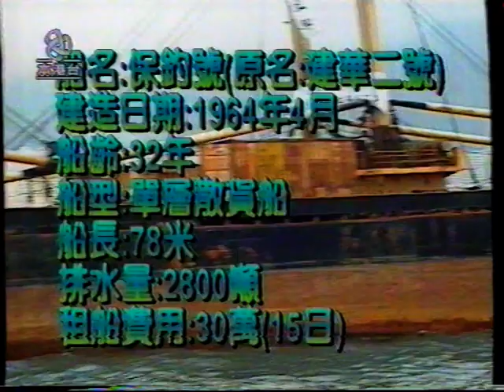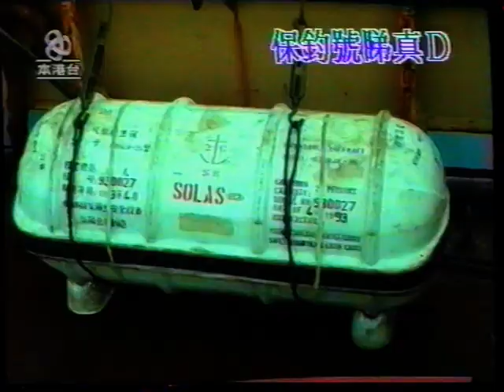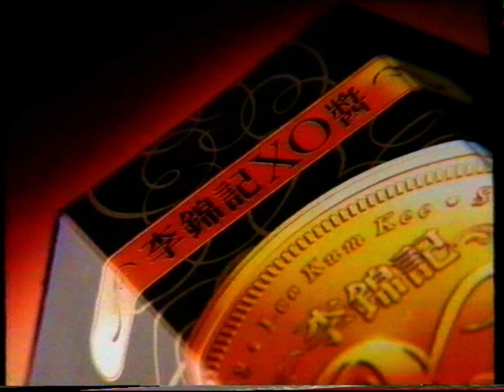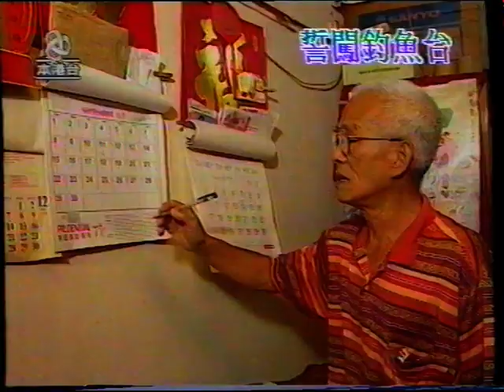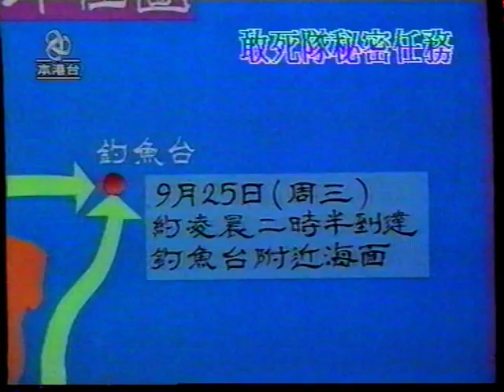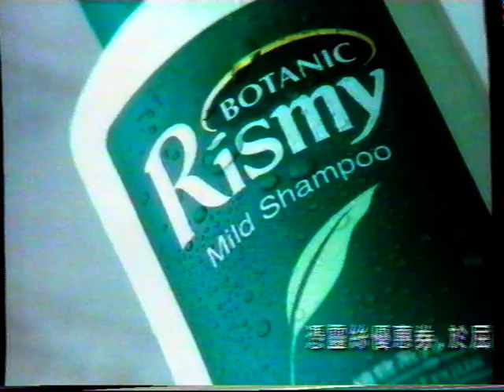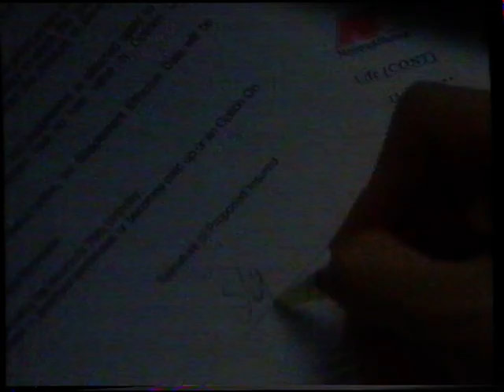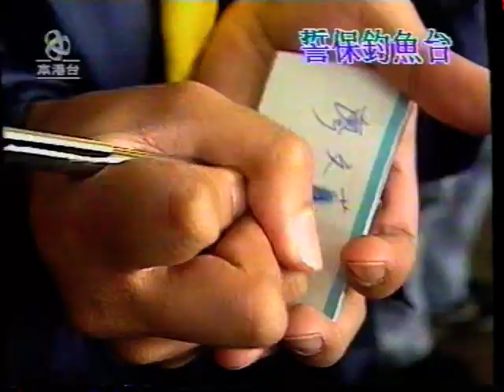1996今日睇真的釣魚台誓師大會